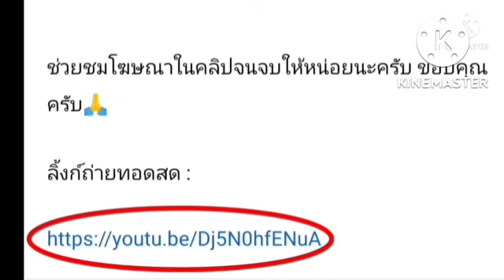ลิ้งค์ถ่ายทอดสด [02:00 น.] เปเอสเช VS มัคคาบี้ ไฮฟา คืนวันอังคาร 25ต.ค.65 ยูฟ่าแชมเปี้ยนส์ลีก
ปารีส แซงต์ แชร์กแมง VS มัคคาบี้ ไฮฟา
คืนวันอังคารที่ 25 ตุลาคม 2565
กดลิ้งค์สีน้ำเงิน

ตารางคะแนนยูฟ่าแชมเปี้ยนส์ลีก
ตารางยูฟ่าแชมเปี้ยนส์ลีก